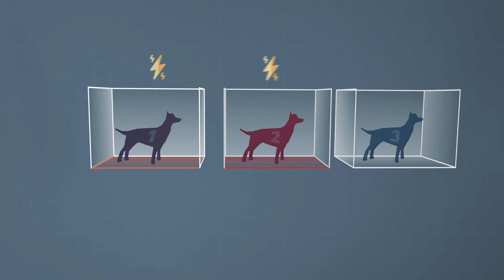Вивчена Безпорадність [ЕКСПЕРИМЕНТ] Obraz UA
Синдром вивченої безпорадності – стан, в якому нічого не робиться для поліпшення життя, маючи при цьому всі можливості.

Серія «Експерименти»
Відео №01
00:00 Чи можна навчитися безпорадності?
00:05 Експеримент над собаками
00:50 Ми також схильні до вивченої безпорадності (експеримент зі студентами)
02:27 «Складно» означає – не знаю як

Голос: Дмитро Авдєєв @АВДЕЙ О КИНО

Коли саме ваша думка стала вашою?